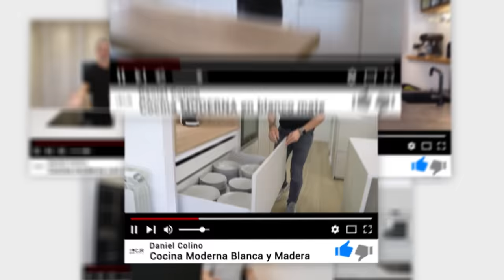TENDENCIAS en COCINAS 2023 CJR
Te contamos las 10 TENDENCIAS EN COCINAS que triunfarán en 2023 🤩

En este nuevo programa comentamos las tendencias en cocinas modernas 2023 que estarán muy presenten en los diseños según el equipo de Cocinas CJR.

Y es que sin duda alguna, un mueble que estará muy presente en los diseños de cocinas es el mueble escamoteable. El mueble escamoteaba de cocina es realmente cómodo para poder integrar la lavadora e integrar la secadora en la cocina, y así poder tener una mini lavandería en la cocina. Y no solo eso, ya que el mueble escamotearle estará muy presente en los diseños de desayunados de cocina y para conseguir integrar en la cocina el horno y el microondas.

Son muchos los programas en los que decimos cuánto nos gusta personalizar los muebles de cocina tanto por dentro como por fuera. Y es que otra de las tendencias en cocinas modernas 2023 es la personalización de los muebles de cocina. Poder combinar los muebles altos de cocina y los muebles bajos de cocina tanto en el interior como en el exterior.

Ya venían pisando muy fuerte en las cocinas 2022 pero es que esta año las vitrinas en cocinas serán una tendencia en cocinas segura. Y lo bonito que dejan el ambiente en una cocina cuando estan estas vitrinas iluminadas en el interior. ¡Espectacular! Y hablando de iluminación, no solo veremos la iluminación bajo los muebles altos de cocina, también vitrinas iluminadas en el interior, el desayunador con iluminación, así como en la zona de living con una estantería con los estantes iluminados. Y para poder controlar la iluminación en la cocina, se usará más a menudo el mando regulable de la iluminación en la cocina.

Y si hablamos de los colores tendencia en 2023, sin duda en Cocinas CJR nos quedamos con las cocinas blancas mate. El color blanco mate se verá en muchas cocinas 2023 y tendrá mucha fuerza en el diseño de cocinas. Y no solo eso, porque acabados claros como las cocinas cashmere, o las cocinas gris bruma también tendrán mucha relevancia entre las tendencias en cocinas 2023. Y es que además, queremos apostar también por otra combinación que está dando mucho que hablar como es una cocina gris antracita y madera.

Por otro lado, para combinar estas cocinas claras, cocinas minimalistas, llegan las encimeras con venas. Como son el Dekton Rem. Quedan espectacular en las cocinas. Seguiremos viendo clásicos como el Dekton Kairos en las cocinas, pero también empezaremos a ver muchísimo más estas encimeras más sutiles para aquellas cocinas con un estilo minimalista.

En cuanto a los grifos y fregaderos de cocina, llegan de diversos colores. Y es que ahora podremos combinar también esta zona de la cocina y conseguir cocinas modernas. Con un grifo en blanco, grifo en cobre o un grifo y fregadero en dorado.

Otra tendencia que se quedará en el diseño de cocinas es sin duda las cocinas semiabiertas al salón. Cocinas abiertas al salón con un cerramiento. Y si hablamos de cocinas abiertas, ¿cómo vamos a colocar azulejos en la cocina? Por eso, otra tendencia que veremos cada vez mas en las cocinas modernas 2023 son las cocinas sin azulejos. Quitar los azulejos de la cocina es todo un acierto y colocar el mismo material que la encimera o los frentes de cocina en madera para conseguir un estilo diferente.

En cuanto a los electrodomésticos, serán tendencia en este 2023 las placas de inducción con flexi debido a la versatilidad que tienen estas placas para las cocinas. Y no solo veremos mucho estas placas de inducción con flexi, también estará muy presente en las cocinas el teppanyaki. Y por último, otra electrodoméstico tendencia en cocinas en 2023 será la placa con extractor integrado. Estas placas evitan tener que colocar una campana de techo.

Y por último, a pesar de que Pantone ha destacado el color Viva Magenta como el color del año 2023, nosotros queremos destacar también el color azul. Pero hablamos de un color azul cosmos. Que comenzaremos a ver cada vez más no solo en el diseño de cocinas, también en el diseño de interiores estará muy presente este color. Así que preparados para ver cocinas azules.

MOMENTOS ESTELARES:
00:00 - Intro
00:29 - Muebles escamoteables
01:34 - Personaliza los muebles de cocina
02:13 - Vitrinas iluminadas
02:55 - Cómo iluminar la cocina
04:01 - Cocinas blancas mate
05:10 - Encimeras con venas
06:07 - Grifos y fregaderos de colores
06:43 - Cocinas semiabiertas sin azulejos
08:17 - Flexi inducción en la cocina
10:14 - El color del año 2023
11:16 - Tomas Falsas